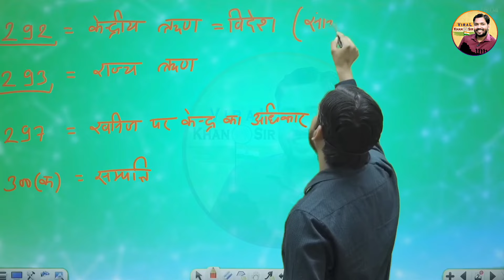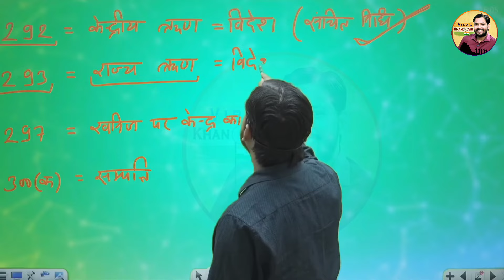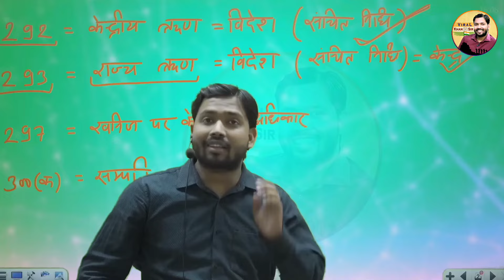सरकार जो विदेशों से कर्ज लेती है उसे कौन भरता है? कर्ज का लेन देन का खेल समझिए